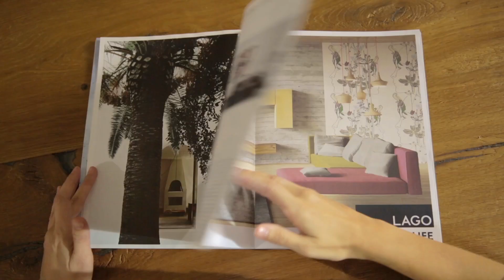36e8® - ¡CREA! TÚ PUEDES @LAGO STORE BARCELONA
36e8 - EL MEJOR SISTEMA DE ALMACENAJE PARA LOS INTERIORES DE SIEMPRE.

@LAGO STORE BARCELONA